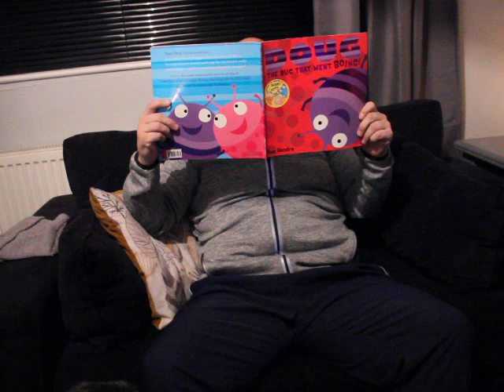The Godfather on the " CANT-MAN " situation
Buzzing Baz on the Dillian Whyte WBC situation and his legal teams next move.

hrgovic - daren't mention him
usyk - daren't mention his name
joyce - swerved
kabayel - swerved
wilder - wont sue WBC
Tyson fury - wont fight
dubois - swerved
Joshua - rematch refused

theirs 8 names that whyte wont face next...… and he can beat all 8 on his night so why drag this charade out.?

its all designed to get our ppv money while saying they want tough fights.

Who wants to see Whyte v Povetkin next and be told "the big boys are tied up.? "

We are going round in circles here.